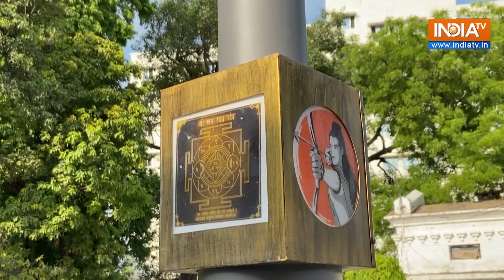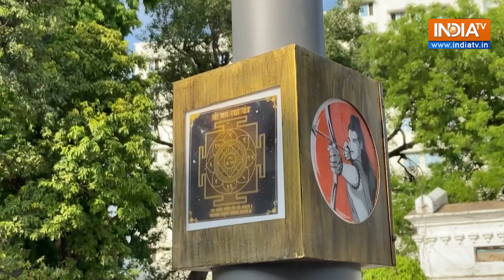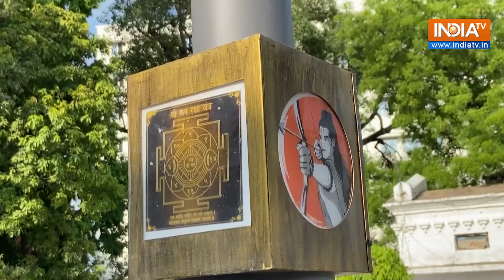Ayodhya Special Street Light: Ayodhya में राम रक्षा यंत्र और खुद तीर धनुष लिए श्रीराम देंगे दिखाई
तेजी से विकसित हो रही अयोध्या (Ayodhya) का स्वरूप ऐसा होगा कि सब कुछ राममय दिखाई देगा एक एक चीज एहसास दिलाएगी कि यह श्री राम (Ram) की अयोध्या है यहां तक कि स्ट्रीट लाइट पोल भी ऐसे चयन किए जा रहे है जो लोगों को श्री राम की नगरी में होने का एहसास दिलाएं।

The form of fast developing Ayodhya will be such that everything will look Rammay, every single thing will make you realize that this is Shri Ram's Ayodhya, even the street light poles are being selected in such a way that people Give the feeling of being in the city of Shri Ram.